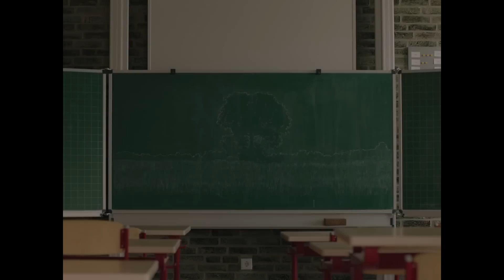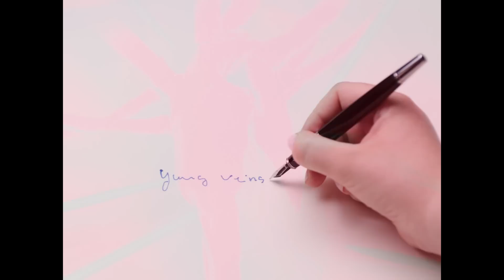Ivory Clay - Maiden Countries TRAILER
Maiden Countries by IVORY CLAY
Album & Movie Release
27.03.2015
Atelier Theater Düsseldorf

JOIN A GREAT NIGHT AT THE CINEMA.
TAKE PART IN A DEEP TRIP THROUGH YOUR INNER SELF.

BE WITNESS OF MURDER, POETRY, PERVERSION,
SEXISM, METAMORPHOSIS, PUBERTY, SORROW,
CONTEMPLATION AND HEALING.